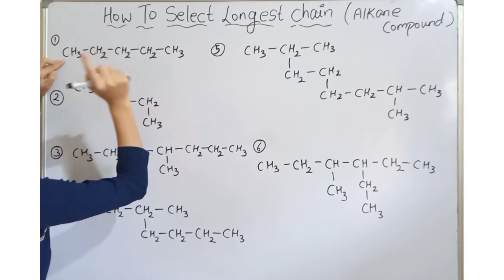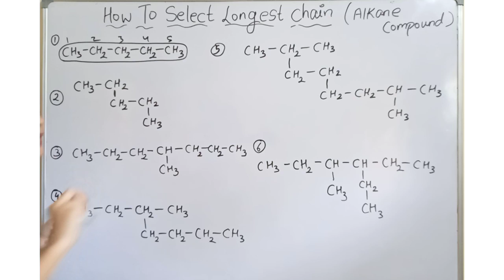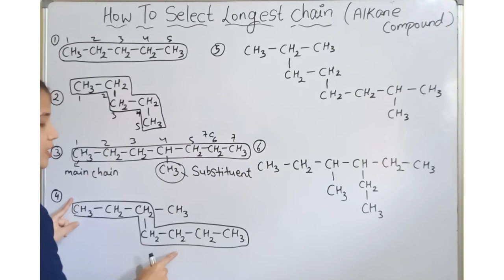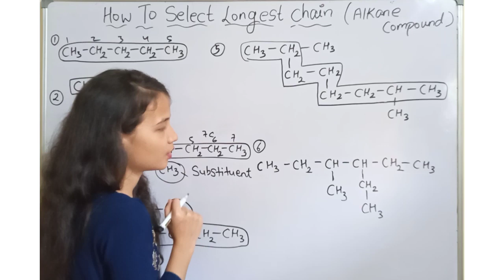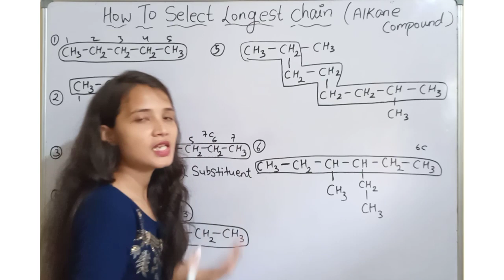How to select Longest chain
iupac nomenclature for Alkane
longest chain
selecting longest chain iupac Naming
How to select longest chain for Alkane compound
iupac nomenclature